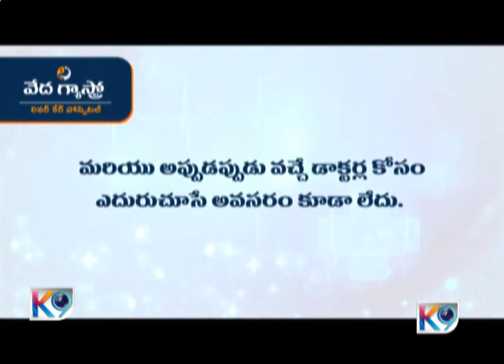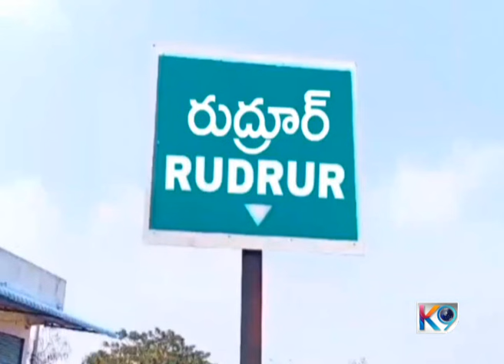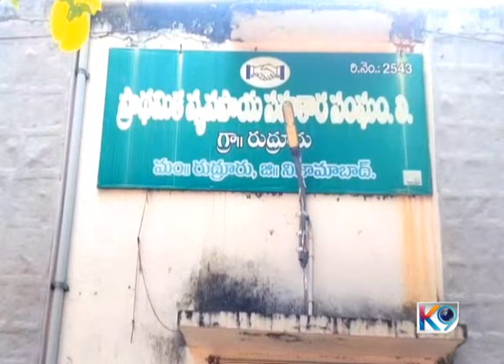K9news 05-11-2024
Presented By
Trayi Communication ( K9 Channel )
Kamareddy.

News Anchor
Mohammad Abid.
News Editor
E.Venkatesh.